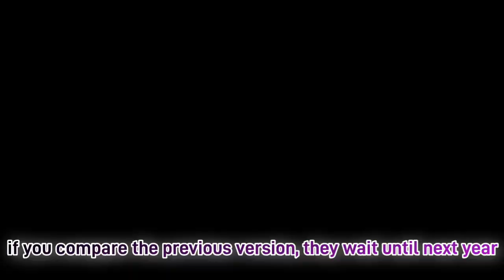Smart Traffic is Back! - SAAtolol 0.9 - GTA SA Android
New feature is still under development,
  just be patient for final product!

Credits
 • aditya wildan
 • muhammad zauqie firdaus
 • xavion
 • bisma candra
 • rizky aldiansyah
 • f3sten (AUTHOR)